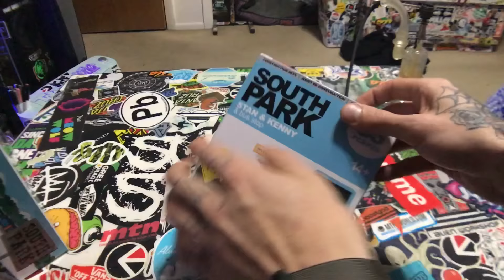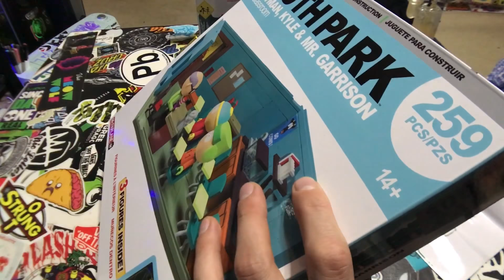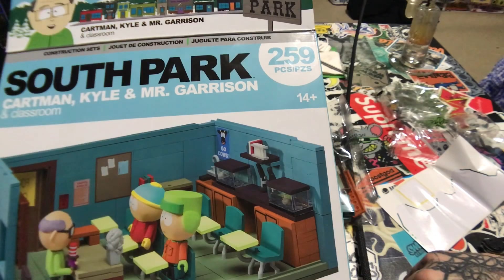Building the Mcfarlane Construction set SOUTH PARK CLASSROOM AND BUS STOP!! (TIMELAPSE BUILD)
Kelsey and i built the Mcfarlane SOUTH PARK construction set it took almost an hour for both sets!! Definitely a fun project and a rad outcome!!!